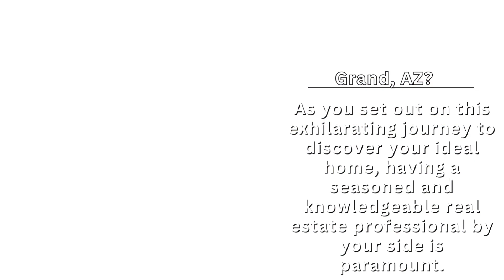Sun City Grand, AZ Real Estate Buying Agents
Are you contemplating a relocation to the lively community of Sun City Grand, AZ? As you set out on this exhilarating journey to discover your ideal home, having a seasoned and knowledgeable real estate professional by your side is paramount. Your go-to partner in the realm of Affordable Sun City Grand, AZ Real Estate Buying is none other than Char Wheeler Riley, a trusted expert in Sun City Grand, AZ real estate buying agents.

Unveiling the Best Deals on Sun City Grand, AZ Real Estate

When it comes to real estate, finding the right property at the right price is essential. Sun City Grand, AZ, is a thriving community known for its active lifestyle, beautiful landscapes, and a variety of amenities. Whether you are a first-time homebuyer or looking to downsize, Char Wheeler Riley is your go-to expert for securing the Best Deals on Sun City Grand, AZ Real Estate Buying.

Why Choose Sun City Grand, AZ?

Sun City Grand, AZ, presents an extraordinary fusion of natural splendor, recreational possibilities, and a hospitable community. Boasting everything from pristine golf courses to engaging community events, this locale truly has it all. With the increasing demand for homes in Sun City Grand, now marks an opportune moment to delve into the dynamic and Affordable Sun City Grand, AZ Real Estate market with the expertise of Char Wheeler Riley, distinguished among Sun City Grand, AZ real estate buying agents.

The Expertise of Char Wheeler Riley

Char Wheeler Riley is not just a real estate agent; it's a seasoned professional dedicated to helping you find your dream home. With an in-depth knowledge of the Sun City Grand, AZ, real estate market, Char Wheeler Riley brings a wealth of experience and expertise to the table.

Whether you're a buyer looking for the perfect property or a seller aiming to get the best value for your home, Char Wheeler Riley is committed to delivering results. Their personalized approach, attention to detail, and commitment to client satisfaction set them apart as one of the top Sun City Grand, AZ Real Estate Buying Agents.

Affordable Sun City Grand, AZ Real Estate Buying Made Easy

Navigating the real estate market can be overwhelming, especially in a desirable community like Sun City Grand. Char Wheeler Riley simplifies the process, making Affordable Sun City Grand, AZ Real Estate Buying a straightforward and enjoyable experience.

Char Wheeler Riley understands that every client has unique needs and preferences. By leveraging their local market knowledge and industry connections, they identify properties that match your criteria and budget. With Char Wheeler Riley by your side, you can confidently explore the Sun City Grand, AZ real estate market, knowing that you are in capable hands.

With Char Wheeler Riley as your guide, you can unlock the door to Affordable Sun City Grand, AZ Real Estate. Don't miss out on the Best Deals on Sun City Grand, AZ Real Estate Buying. Contact Char Wheeler Riley today and make your dream home a reality in this vibrant and thriving community!

Contact Char Wheeler Riley Today!

Ready to embark on your journey to find the perfect home in Sun City Grand, AZ? Contact Char Wheeler Riley, your trusted partner for Affordable Sun City Grand, AZ Real Estate Buying.